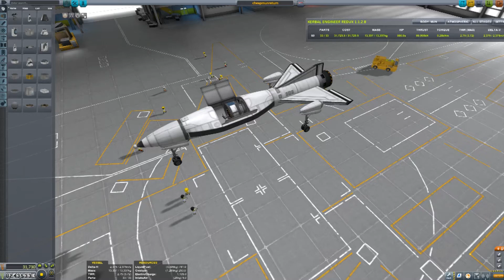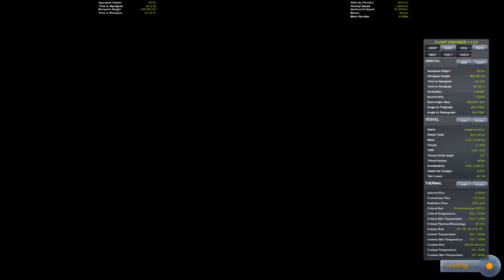Reddit Challenge: More bang for your bucks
671 funds to mun and back manned